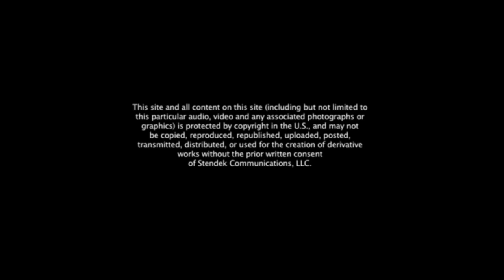John Lennon The Lost Weekend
there was a time when john and yoko needed some time apart. that's not unusual in the history of marriage. yoko suggested he spend some time in los angeles. it was not a happy time for him. we spent a considerable amount of time together and i observed his sadness about his separation from his wife. and a lifestyle of escapism.

you will rarely hear me say anything of a negative nature about john. but he was not the kind of guy you would like to share a few drinks with. and during his time in l.a., he drank more than he should. when he did, he was not a 'happy drinker'. i witnessed that first hand on multiple occasions. he was always trying to find a way of getting back with yoko. and returning to new york. eventually, he did and left the palm trees and jacuzzis of l.a. forever.